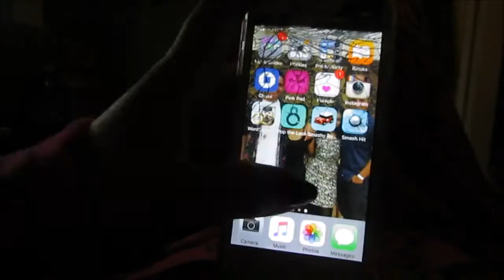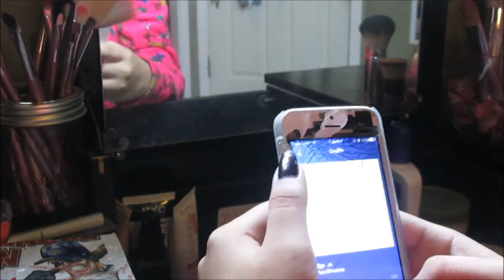Everyday Morning Routine for School (Makeup, Hair & Outfit)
Well guys, it's been over a year since my last School Morning Routine.. Which also happens to be my very first video! Hope you guys enjoy.. Xoxo